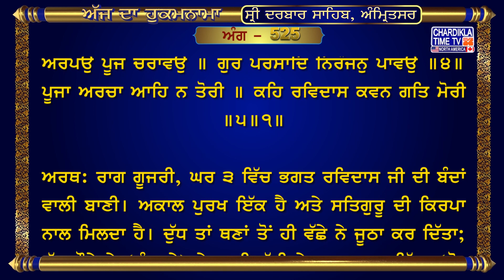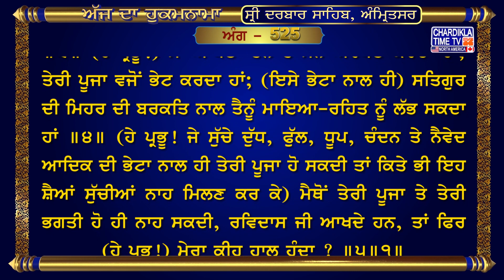Hukamnama Sri Darbar Sahib | Golden Temple Amritsar | Harmandir Sahib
Hukamnama Sri Darbar Sahib Amritsar 22, Nov 2023

ਅੰਗ :- 525

ਗੂਜਰੀ ਸ੍ਰੀ ਰਵਿਦਾਸ ਜੀ ਕੇ ਪਦੇ ਘਰੁ ੩
ਦੂਧੁ ਤ ਬਛਰੈ ਥਨਹੁ ਬਿਟਾਰਿਓ ॥ ਫੂਲੁ ਭਵਰਿ ਜਲੁ ਮੀਨਿ ਬਿਗਾਰਿਓ ॥੧॥ ਮਾਈ ਗੋਬਿੰਦ ਪੂਜਾ ਕਹਾ ਲੈ ਚਰਾਵਉ ॥ ਅਵਰੁ ਨ ਫੂਲੁ ਅਨੂਪੁ ਨ ਪਾਵਉ ॥੧॥ ਰਹਾਉ ॥ ਮੈਲਾਗਰ ਬੇਰ੍ਹੇ ਹੈ ਭੁਇਅੰਗਾ ॥ ਬਿਖੁ ਅੰਮ੍ਰਿਤੁ ਬਸਹਿ ਇਕ ਸੰਗਾ ॥੨॥ ਧੂਪ ਦੀਪ ਨਈਬੇਦਹਿ ਬਾਸਾ ॥ ਕੈਸੇ ਪੂਜ ਕਰਹਿ ਤੇਰੀ ਦਾਸਾ ॥੩॥ ਤਨੁ ਮਨੁ ਅਰਪਉ ਪੂਜ ਚਰਾਵਉ ॥ ਗੁਰ ਪਰਸਾਦਿ ਨਿਰੰਜਨੁ ਪਾਵਉ ॥੪॥ ਪੂਜਾ ਅਰਚਾ ਆਹਿ ਨ ਤੋਰੀ ॥ ਕਹਿ ਰਵਿਦਾਸ ਕਵਨ ਗਤਿ ਮੋਰੀ ॥੫॥੧॥

ਅਰਥ: ਰਾਗ ਗੂਜਰੀ, ਘਰ ੩ ਵਿੱਚ ਭਗਤ ਰਵਿਦਾਸ ਜੀ ਦੀ ਬੰਦਾਂ ਵਾਲੀ ਬਾਣੀ। ਅਕਾਲ ਪੁਰਖ ਇੱਕ ਹੈ ਅਤੇ ਸਤਿਗੁਰੂ ਦੀ ਕਿਰਪਾ ਨਾਲ ਮਿਲਦਾ ਹੈ। ਦੁੱਧ ਤਾਂ ਥਣਾਂ ਤੋਂ ਹੀ ਵੱਛੇ ਨੇ ਜੂਠਾ ਕਰ ਦਿੱਤਾ; ਫੁੱਲ ਭੌਰੇ ਨੇ (ਸੁੰਘ ਕੇ) ਤੇ ਪਾਣੀ ਮੱਛੀ ਨੇ ਖ਼ਰਾਬ ਕਰ ਦਿੱਤਾ (ਸੋ, ਦੁੱਧ ਫੁੱਲ ਪਾਣੀ ਇਹ ਤਿੰਨੇ ਹੀ ਜੂਠੇ ਹੋ ਜਾਣ ਕਰਕੇ ਪ੍ਰਭੂ ਅੱਗੇ ਭੇਟ ਕਰਨ ਜੋਗੇ ਨਾ ਰਹਿ ਗਏ) ॥੧॥ ਹੇ ਮਾਂ! ਗੋਬਿੰਦ ਦੀ ਪੂਜਾ ਕਰਨ ਲਈ ਮੈਂ ਕਿਥੋਂ ਕੋਈ ਚੀਜ਼ ਲੈ ਕੇ ਭੇਟ ਕਰਾਂ ? ਕੋਈ ਹੋਰ (ਸੁੱਚਾ) ਫੁੱਲ (ਆਦਿਕ ਮਿਲ) ਨਹੀਂ (ਸਕਦਾ)। ਕੀ ਮੈਂ (ਇਸ ਘਾਟ ਕਰ ਕੇ) ਉਸ ਸੋਹਣੇ ਪ੍ਰਭੂ ਨੂੰ ਪ੍ਰਾਪਤ ਨਹੀਂ ਕਰ ਸਕਾਂਗਾ ? ॥੧॥ ਰਹਾਉ ॥ ਚੰਦਨ ਦੇ ਬੂਟਿਆਂ ਨੂੰ ਸੱਪ ਚੰਬੜੇ ਹੋਏ ਹਨ (ਤੇ ਉਹਨਾਂ ਨੇ ਚੰਦਨ ਨੂੰ ਜੂਠਾ ਕਰ ਦਿੱਤਾ ਹੈ), ਜ਼ਹਿਰ ਤੇ ਅੰਮ੍ਰਿਤ (ਭੀ ਸਮੁੰਦਰ ਵਿਚ) ਇਕੱਠੇ ਹੀ ਵੱਸਦੇ ਹਨ ॥੨॥ ਸੁਗੰਧੀ ਆ ਜਾਣ ਕਰ ਕੇ ਧੂਪ ਦੀਪ ਤੇ ਨੈਵੇਦ ਭੀ (ਜੂਠੇ ਹੋ ਜਾਂਦੇ ਹਨ), (ਫਿਰ ਹੇ ਪ੍ਰਭੂ! ਜੇ ਤੇਰੀ ਪੂਜਾ ਇਹਨਾਂ ਚੀਜ਼ਾਂ ਨਾਲ ਹੀ ਹੋ ਸਕਦੀ ਹੋਵੇ, ਤਾਂ ਇਹ ਜੂਠੀਆਂ ਚੀਜ਼ਾਂ ਤੇਰੇ ਅੱਗੇ ਰੱਖ ਕੇ) ਤੇਰੇ ਭਗਤ ਕਿਸ ਤਰ੍ਹਾਂ ਤੇਰੀ ਪੂਜਾ ਕਰਨ ? ॥੩॥ (ਹੇ ਪ੍ਰਭੂ!) ਮੈਂ ਆਪਣਾ ਤਨ ਤੇ ਮਨ ਅਰਪਣ ਕਰਦਾ ਹਾਂ, ਤੇਰੀ ਪੂਜਾ ਵਜੋਂ ਭੇਟ ਕਰਦਾ ਹਾਂ; (ਇਸੇ ਭੇਟਾ ਨਾਲ ਹੀ) ਸਤਿਗੁਰ ਦੀ ਮਿਹਰ ਦੀ ਬਰਕਤਿ ਨਾਲ ਤੈਨੂੰ ਮਾਇਆ-ਰਹਿਤ ਨੂੰ ਲੱਭ ਸਕਦਾ ਹਾਂ ॥੪॥ (ਹੇ ਪ੍ਰਭੂ! ਜੇ ਸੁੱਚੇ ਦੁੱਧ, ਫੁੱਲ, ਧੂਪ, ਚੰਦਨ ਤੇ ਨੈਵੇਦ ਆਦਿਕ ਦੀ ਭੇਟਾ ਨਾਲ ਹੀ ਤੇਰੀ ਪੂਜਾ ਹੋ ਸਕਦੀ ਤਾਂ ਕਿਤੇ ਭੀ ਇਹ ਸ਼ੈਆਂ ਸੁੱਚੀਆਂ ਨਾਹ ਮਿਲਣ ਕਰ ਕੇ) ਮੈਥੋਂ ਤੇਰੀ ਪੂਜਾ ਤੇ ਤੇਰੀ ਭਗਤੀ ਹੋ ਹੀ ਨਾਹ ਸਕਦੀ, ਰਵਿਦਾਸ ਜੀ ਆਖਦੇ ਹਨ, ਤਾਂ ਫਿਰ (ਹੇ ਪ੍ਰਭੂ!) ਮੇਰਾ ਕੀਹ ਹਾਲ ਹੁੰਦਾ ? ॥੫॥੧॥

hukamnama,
hukamnama sahib,
hukamnama today,
hukamnama amritsar,
hukamnama ardas,
hukamnama app,